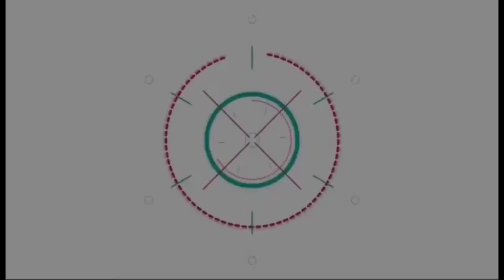แพรว แพรววนิต น้ำตาร่วง! ทีมซูปร้าฯ แห่ส่งบินชิงมงโปแลนด์ | ติ่งบันเทิง